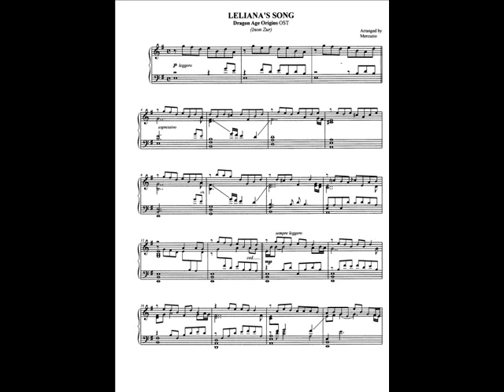Mercuzio Pianist - Leliana's Song - Dragon Age Origins Music by Inon Zur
Sheet Music available for free @